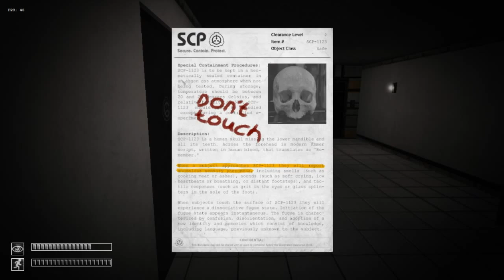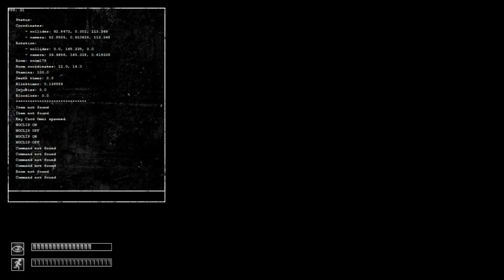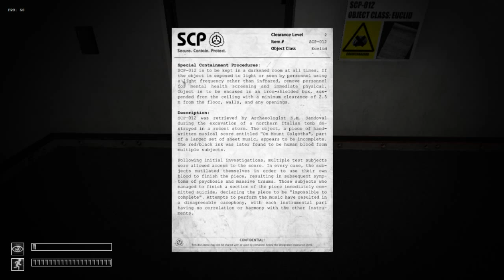[Vinesauce] Rev - SCP Containment Breach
My favorite SCP is SCP-666½-J
Vinesauce.com